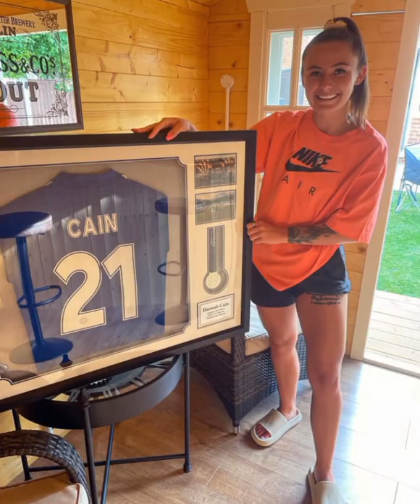Leicester City Football Player Hannah Jade Cain Enjoying Life with Team Mate's